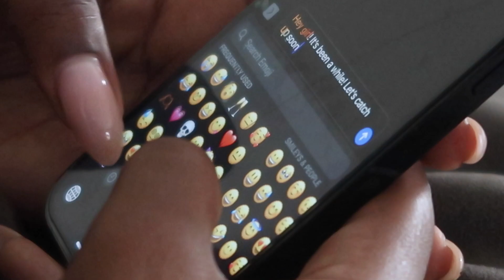Simple Tips to Make and Keep Friends as an Adult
Hi friends! This week's video is all about how to make friends as an adult.
Making and maintaining friendships is definitely something I've struggled with in my post grad life but this year I've really benefitted from the tips I shared in this video. I hope they help you too!